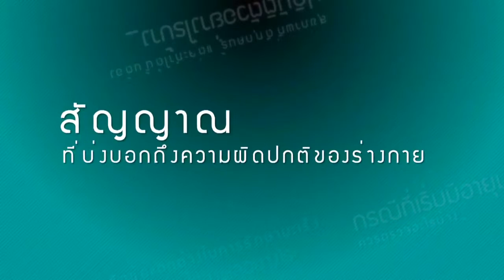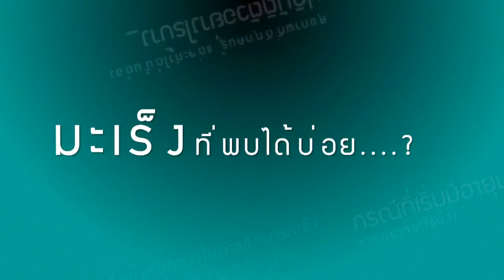โรงพยาบาลจุฬารัตน์ ตอนที่ 4 มะเร็ง รู้เร็ว รักษาได้